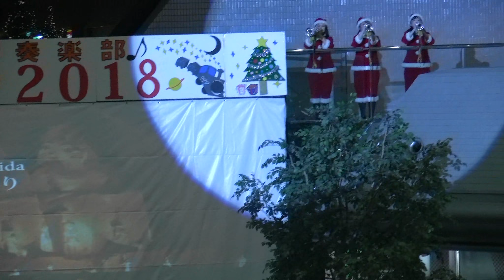2018.12.21 大阪桐蔭高校吹奏楽部 TWIN21サンタコンサート (第2部)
2018年12月21日(金)
場所：TWIN21

(プログラム)
嵐メドレー
その他